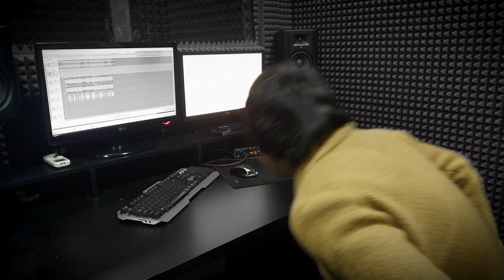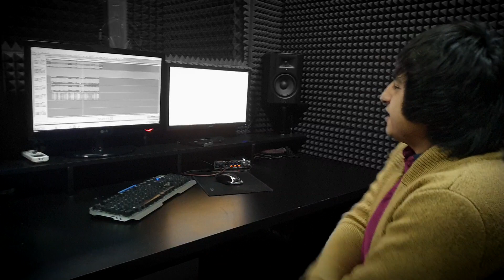Ралик Треки Нав таёр дора ба наздики меброя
Ба канал обуна шавед!

©️ 2019 KTNK